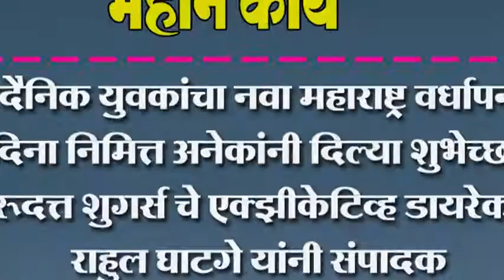दैनिक युवकांचा नवा महाराष्ट्र वर्धापन दिना निमित्त अनेकांनी दिल्या शुभेच्छा